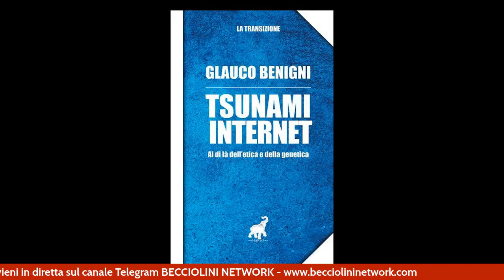INTELLIGENZA ARTIFICIALE: CHE NE PENSANO ACCADEMICI E RELIGIOSI?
UNISCITI al Canale Telegram BECCIOLINI NETWORK ed ENTRA nella chat vocale PER PARTECIPARE IN DIRETTA alla prossima trasmissione con domande

Ordine e Caos | Rubrica di Becciolini Network e Rete Informazione Europea con GLAUCO BENIGNI, giornalista, esperto in comunicazione, autore del libro Tzunami Internet Co-Produttore della Web Tv Homo Sapiens. Conduce Stefano Becciolini.

Trasmissione del 15 FEBBRAIO 2023 ORE 18.30